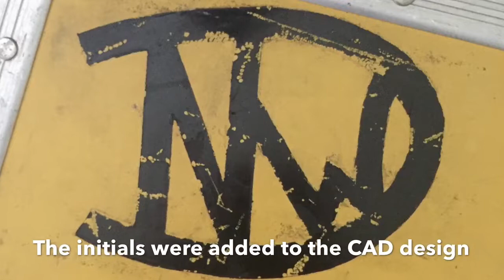The making of Christopher Williams’ drum ring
Atlas Jewelers creates custom drum rings to order. Musicianrings.Com
Photo credit: Dany AdelFinger